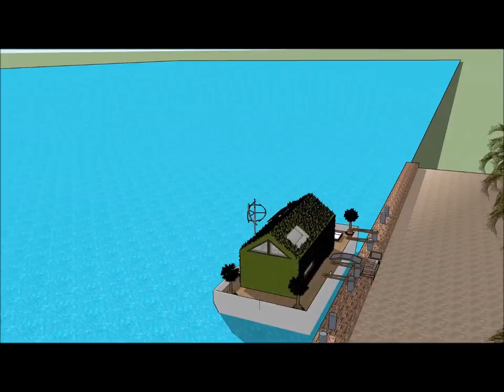Building a floating home USA modular eco houseboats architecture plans fantastic unique living on th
The @ is made to sustain quality of living Hartford NYC San Jose Boston Houston Bridgeport Palm beach Beverly hills Atherton Palo Alto Washington Seattle San Francisco Calgary Durham Portland Albany Madison Des Moines Baton Rouge Buffalo Salt Lake City Rochester Harrisburg San Diego Baltimore Denver New Haven Syracuse Minneapolis Dallas Honolulu Chicago New Orleans Pittsburgh Indianapolis Philadelphia Richmond Sacramento Cleveland Little Rock  Austin Milwaukee Bakersfield Columbus Greensboro Oxnard Virginia Beach Nashville Charlotte Atlanta Springfield Oklahoma Raleigh Cincinnati  Kansas city Orlando Tulsa Fresno Cherry Hills Village Scarsdale Mexico city Long Beach San Pedro Old Greenwich Short Hills Scarsdale Bronxville Fort Hunt Western Springs Menlo Park Wilmette or elsewhere.

The @ includes an Extravagant Barge Design ready for the extravagant user to rent the barge Houseboat Hartford NYC San Jose Boston Houston Bridgeport Palm beach Beverly hills Atherton Palo Alto Washington Seattle San Francisco Calgary Durham Portland Albany Madison Des Moines Baton Rouge Buffalo Salt Lake City Rochester Harrisburg San Diego Baltimore Denver New Haven Syracuse Minneapolis Dallas Honolulu Chicago New Orleans Pittsburgh Indianapolis Philadelphia Richmond Sacramento Cleveland Little Rock  Austin Milwaukee Bakersfield Columbus Greensboro Oxnard Virginia Beach Nashville Charlotte Atlanta Springfield Oklahoma Raleigh Cincinnati  Kansas city Orlando Tulsa Fresno Cherry Hills Village Scarsdale Mexico city Long Beach San Pedro Old Greenwich Short Hills Scarsdale Bronxville Fort Hunt Western Springs Menlo Park Wilmette

The @ has three level plans with basement underneath it, which consist all the facilities needed for the renter. The Houseboat Barge has a unique modern contemporary design with unique architectural features. It has its own lounge area with gorgeous view of the bay. Hartford NYC San Jose Boston Houston Bridgeport Palm beach Beverly hills Atherton Palo Alto Washington Seattle San Francisco Calgary Durham Portland Albany Madison Des Moines Baton Rouge Buffalo Salt Lake City Rochester Harrisburg San Diego Baltimore Denver New Haven Syracuse Minneapolis Dallas Honolulu Chicago New Orleans Pittsburgh Indianapolis Philadelphia Richmond Sacramento Cleveland Little Rock  Austin Milwaukee Bakersfield Columbus Greensboro Oxnard Virginia Beach Nashville Charlotte Atlanta Springfield Oklahoma Raleigh Cincinnati  Kansas city Orlando Tulsa Fresno Cherry Hills Village Scarsdale Mexico city Long Beach San Pedro Old Greenwich Short Hills Scarsdale Bronxville Fort Hunt Western Springs Menlo Park Wilmette